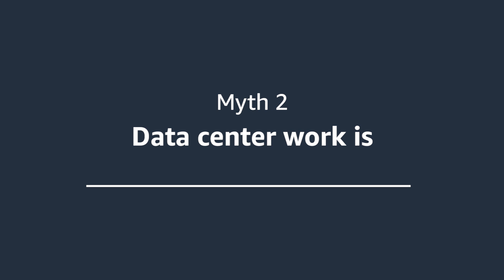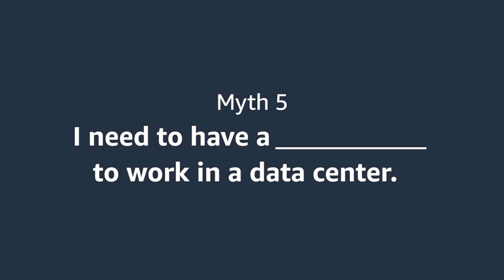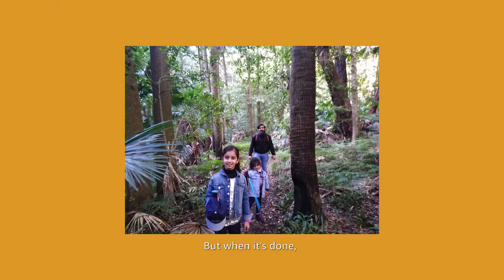Fact or Myth? AWS debunks top 8 Data Center myths | Amazon Web Services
It's fun & meaningful working in our Data Center- A fact or a myth? Learn all about it from our builders from Australia. Come build with our AWS Data Center teams.